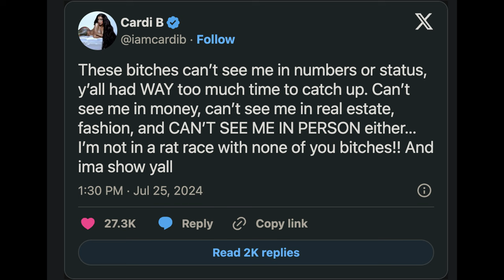Cardi B vs Ice Spice: What’s REALLY Going On? (Explained)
In this video, we dive into the Cardi B vs Ice Spice feud and break down the latest drama surrounding their rivalry. Discover the truth behind Ice Spice's lyrics from her new album "Y2K" and Cardi B's fiery response on social media.

Want to know more about the Cardi B Ice Spice feud? We cover all the key moments and reactions from both artists. Watch now to get all the insights into this heated music industry clash!